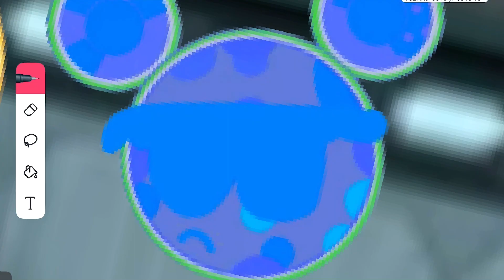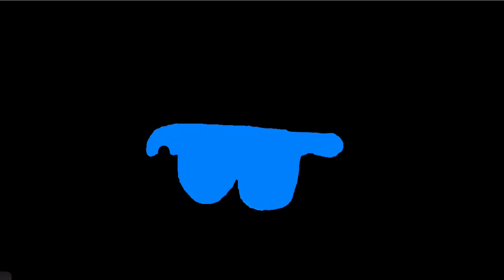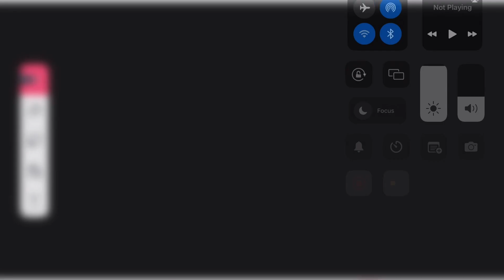The oddle show amongUS that’s the first episode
It’s time to meet the oodle family